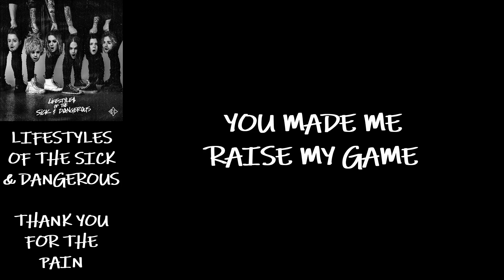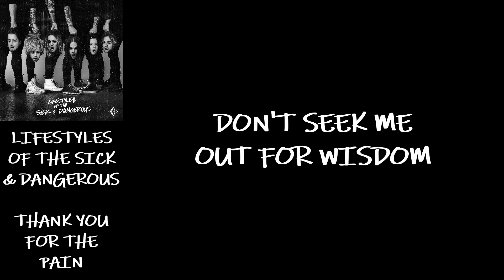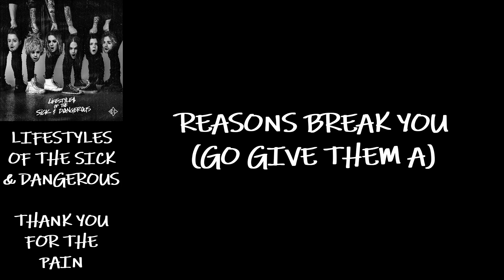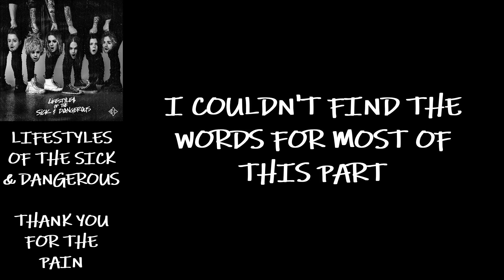Thank You For The Pain LYRIC VIDEO (Blind Channel)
All credit for the music + album art in the top left goes to Blind Channel.

Song:
Thank You For The Pain - Blind Channel

Thank You For The Pain was released by Blind Channel on the 8th of July 2022. The song is from their fourth studio album Lifestyles of the Sick and Dangerous.